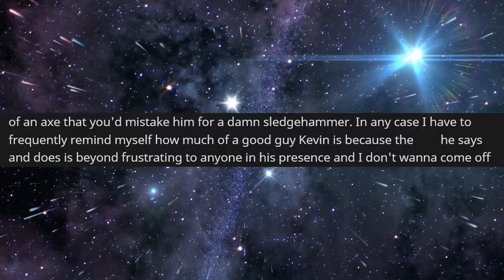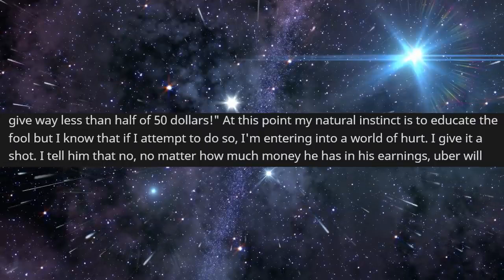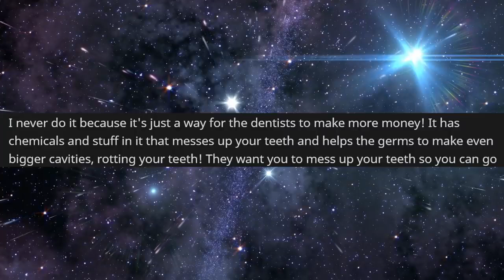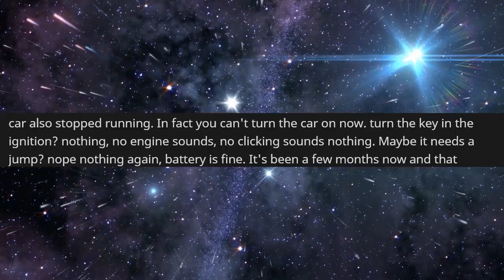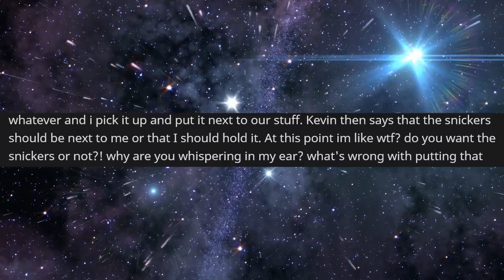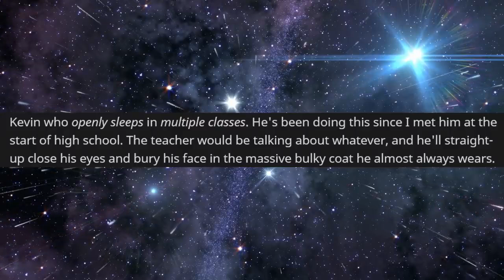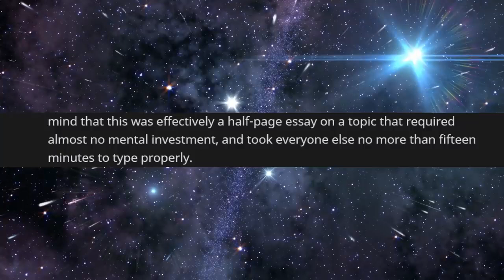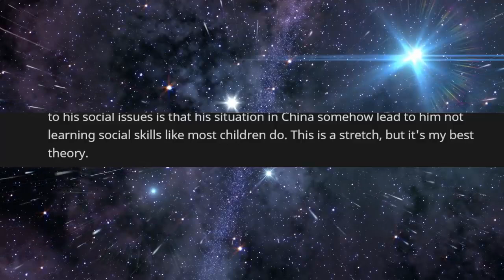r/StoriesAboutKevin - He DESTROYED His Own Car